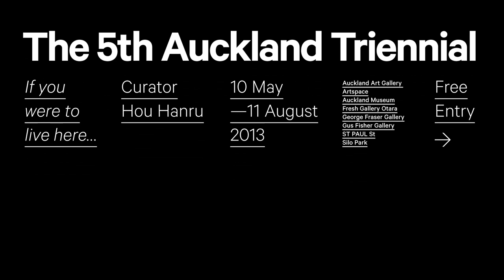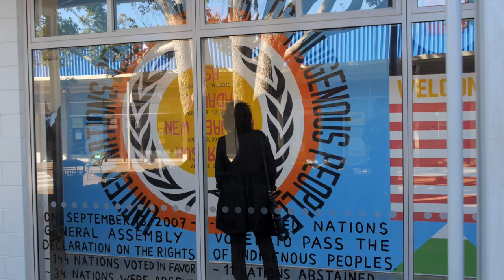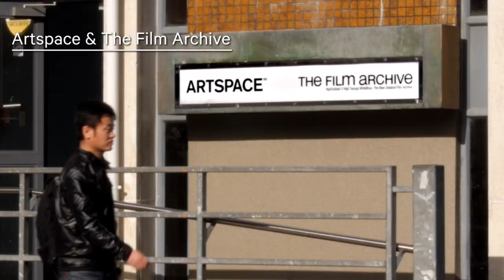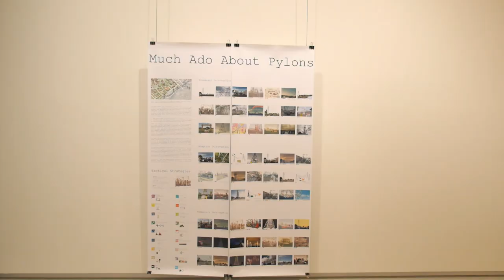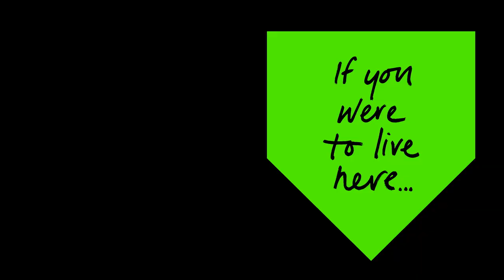The 5th Auckland Triennial, If you were to live here...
An overview of the 5th Auckland Triennial, on now at the Auckland Art Gallery and eight additional sites across the city.

10 May -- 11 August 2013
Free entry